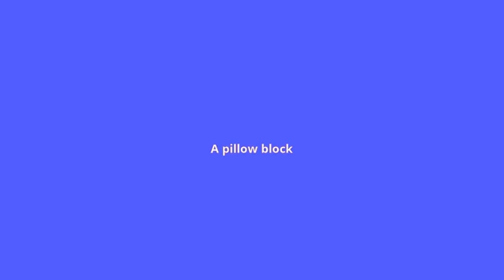what is the meaning of plumber block